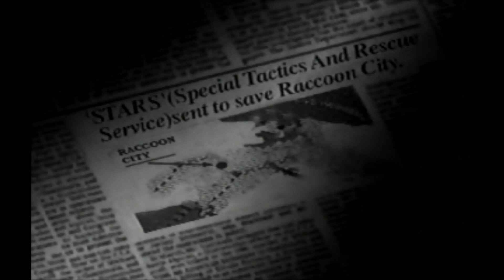Resident Evil Directors Cut Intro